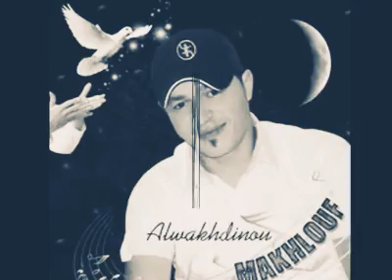Makhlouf 2011 "Teghli l3adawa"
Semhiyi a djidji
Amek ara kmetsough
Tfaqdhiyi hemlaghkem
MAKHLOUF 2020
Makhlouf live
Makhlouf album
Remix dj
Chanson kabyle 2020
Makhlouf 2004
Makhlouf 2005
Makhlouf 2006
Makhlouf 2007
Makhlouf 2008
Makhlouf 2009
Makhlouf 2011
Makhlouf 2012
Makhlouf 2014
Makhlouf 2018
Makhlouf live 2019